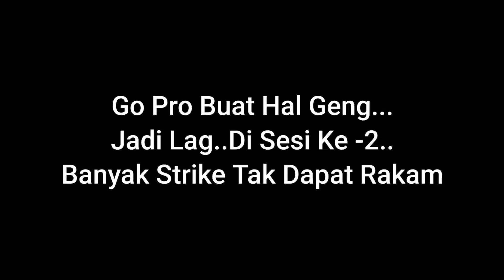Menggasak Tanpa Henti Udang Galah Sg Selangor_Rod & Reel Baru